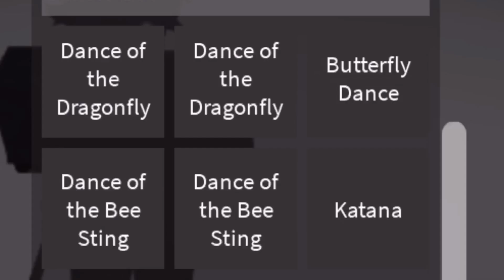[+4 CODES] Hybrid Insect is OVERPOWERED!! | Hybrid Insect Showcase + 1o1’s | Roblox | Wisteria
Title: [+4 CODES] Hybrid Insect is OVERPOWERED!! | Hybrid Insect Showcase + 1o1’s | Roblox | Wisteria

Codes in comments